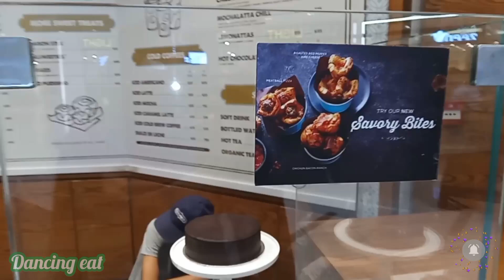Tasting Coco Bun in 911 rupees for the first time | Reviews | Rating ⭐️| Asmr | food video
hello guys

Rating , tasting and asmr
Coco bun 🍫😋💫
Price :    911 rupees